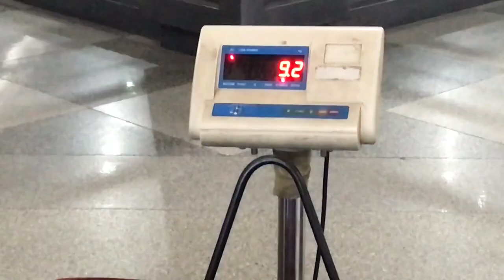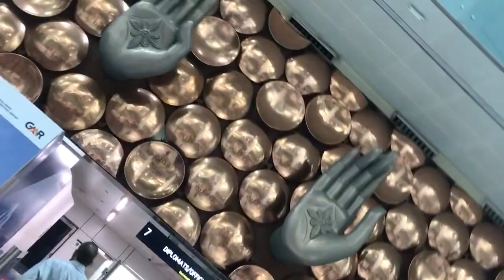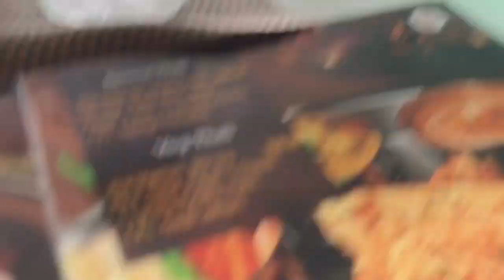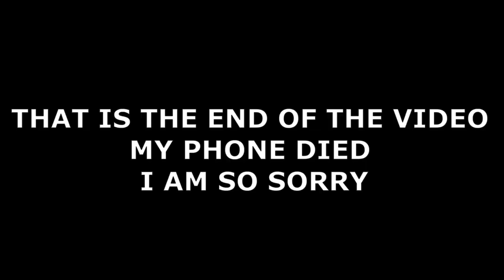Journey from Zimbabwe to India||vlog|| Zimbabwean Youtuber